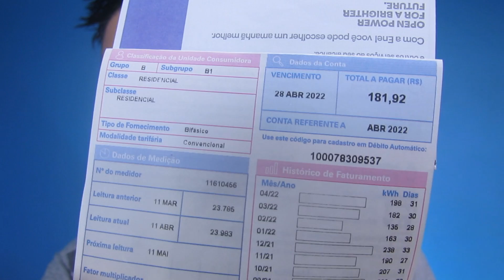6 Dicas de como economizar energia elétrica em casa Você não sabia disso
Este artigo é sobre como economizar energia elétrica. Ao conhecer as maneiras de economizar, você pode aumentar a sua renda e reduzir sua energia elétrica .Tenho certeza que você não sabe da maioria das dicas que eu dou aqui nesse video
Deixe-me te ensinar são pequenos atos diários que você vai mudar e que vai fazer a diferença no seu bolso.

1-Aparelho em stand-by
2-Luminarias
3-Cafeteira
4-Maquina de lavar e ferro de passar
5-Geladeira
6-Secador de cabelo
7- Esse é bônus no video eu te falo kkkkkkk

MERCADO LIVRE
Timer Chuveiro Digital Eletrodom Programação Corta Energia

EU INDICO VAI POR MIM EU GARANTO

Ducha Top Jet Multitemperaturas 220V 7500W, Lorenzetti

PHILIPS Lampada LED , 9W, Bivolt (100-240V), Base E27

Máquina de Lavar 8,5kg Electrolux Branca Turbo Economia, 127V

Quer anunciar sua empresa ou produto?